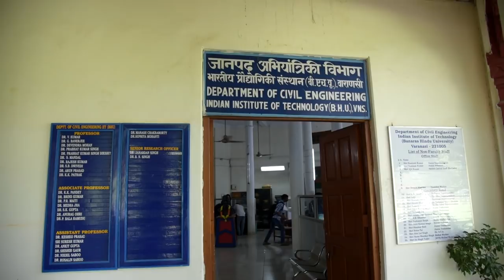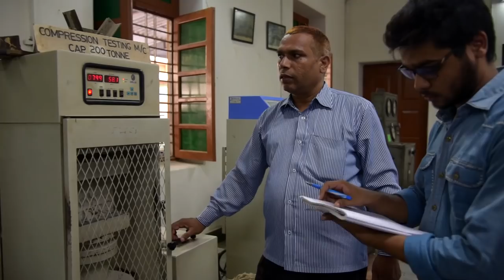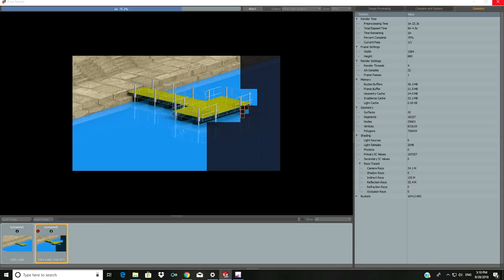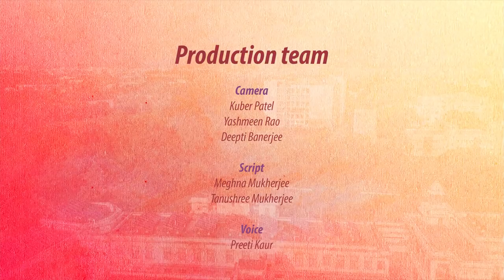IIT BHU | Department of Civil Engineering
Team:

Special Thanks
Prof. PK Jain
Director, IIT(BHU), Varanasi
Project Coordinator

Co-PI
Sagar Das
Ramkesh Patel

Production Team
Camera
Kuber Patel
Deepti Banrjee
Yasmeen Rao

Script
Meghna Mukherjee
Taushree Mukherjee

Voice
Preeti Kaur